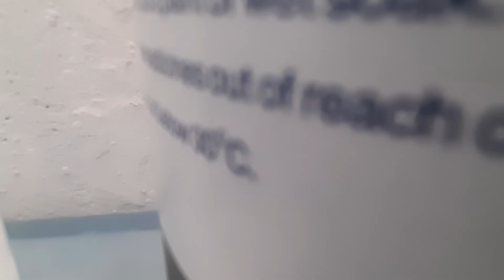GHOST BOOSTER 3rddose booster vaccine 1st & 2nd dose